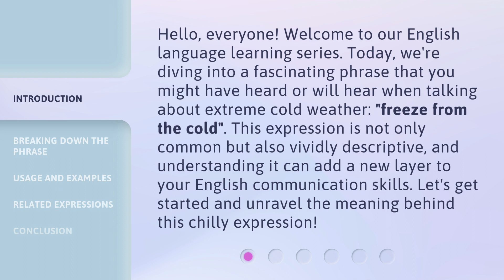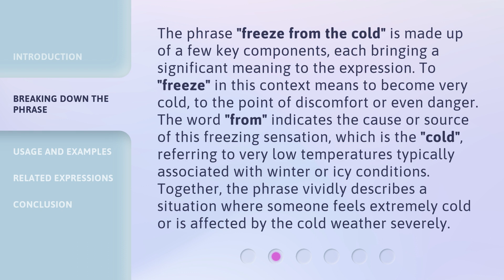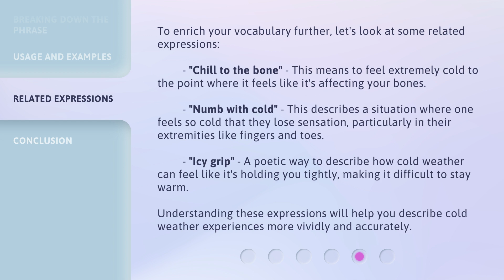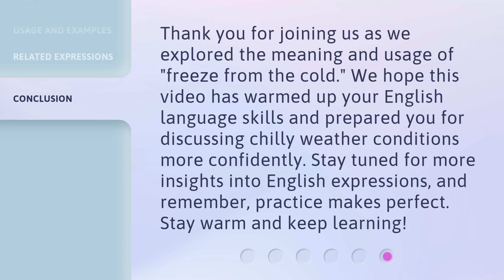Understanding "Freeze from the Cold": A Guide to English Expressions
Cracking the Freeze: A Guide to English Expressions • Uncover the meaning behind the English expression 'Freeze from the Cold' in this informative guide. Learn how to use this common phrase in everyday conversations and expand your language skills.

00:00 • Introduction - Understanding "Freeze from the Cold": A Guide to English Expressions
00:39 • Breaking Down the Phrase
01:19 • Usage and Examples
02:03 • Related Expressions